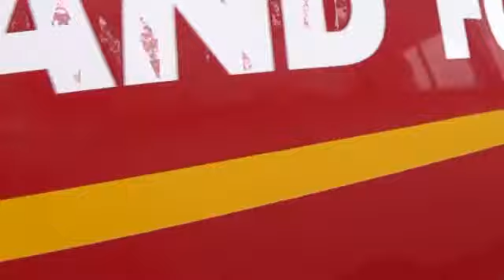Midland Express, 343-Buses Festival Warickshire 2015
Buses Festival Warwickshire 2015